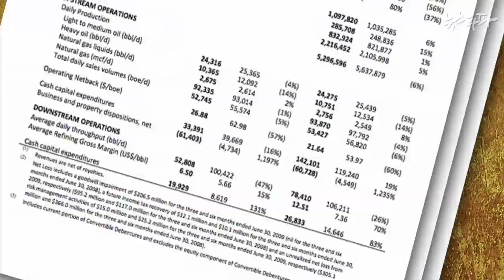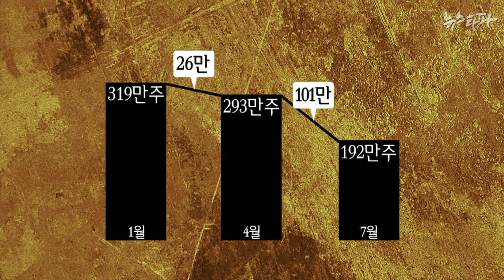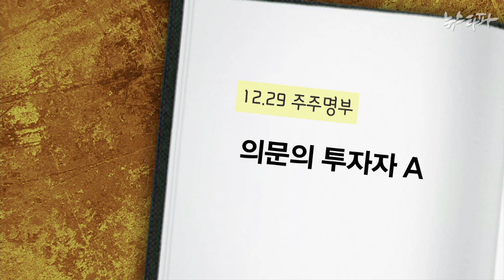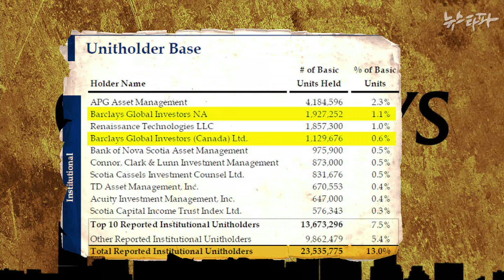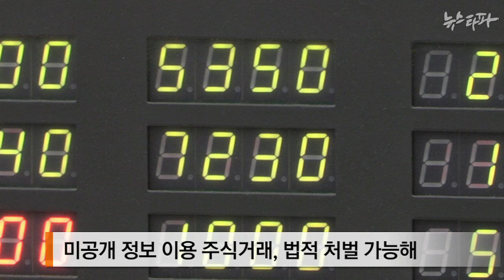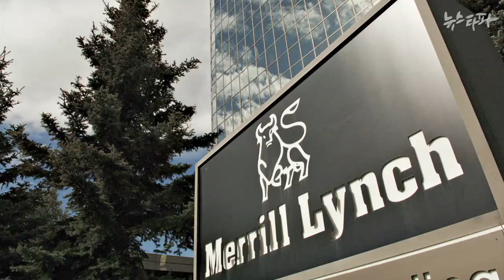뉴스타파 - 메릴린치 계열사, 하베스트 투자로 수백만불 벌어(2015.4.2)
1조7천억 원이라는 천문학적 혈세 낭비를 불러온 석유공사의 하베스트 인수. 2009년 협상 당시 새어나온 비밀 정보를 이용해 약 300만 달러 이상의 시세차익을 거둔 투자자가 있어 그 정체를 추적해봤습니다.